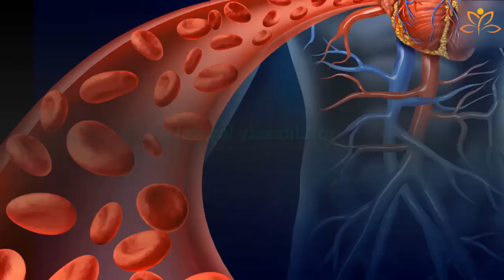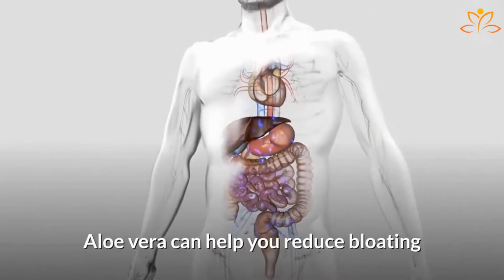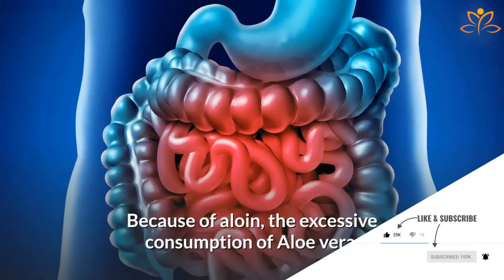7 Most Important Thing You Need To Know About ALOE VERA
***RECOMMENDED FINAL STEP***
Watch Complete Video Presentation:

7 Most Important Thing You Need To Know About ALOE VERA

Never miss a daily video about Healthy Living and empowerment.

***OTHER TOOLS***
Aminutesale